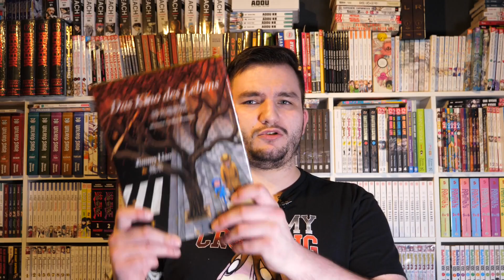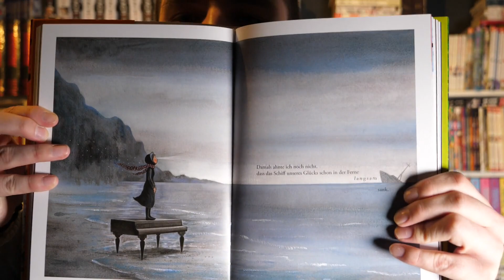Warum DU "Das Kino des Lebens" lesen solltest!!!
Viel Spaß!